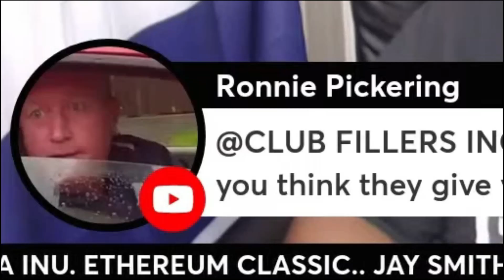I AM ATTRACTIVE - World freedom traveler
world freedom traveler